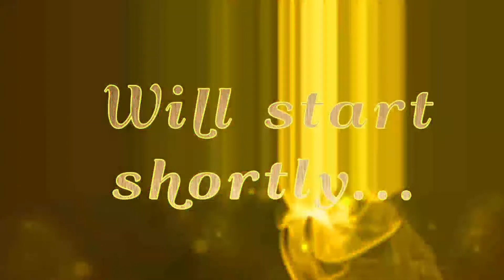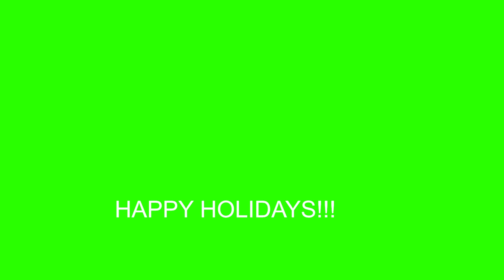I LOVE PLAYING CHESS ONLINE with Lofi Christmas Classic Music Background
Gaming, Music and Livestreaming